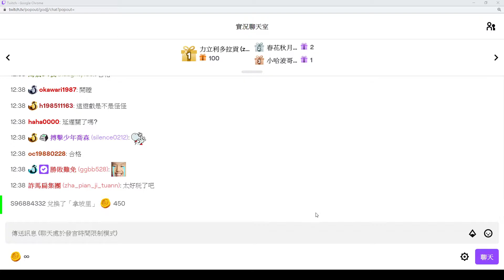怪獸遠征 #1 A Monster's Expedition︱GodJJ︱20200914